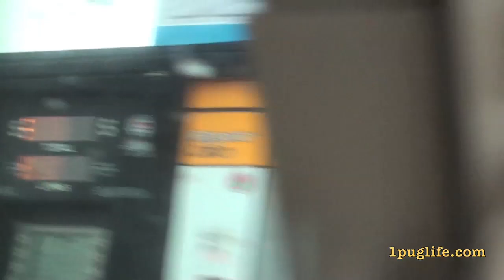a day with nelson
went saunt nelson today drop off some parts and engines and go for a rip and he just quit doin anything, wont even shovel the show a little bit ffs so i gave him shit for being so lazy and he kicked us out bmp